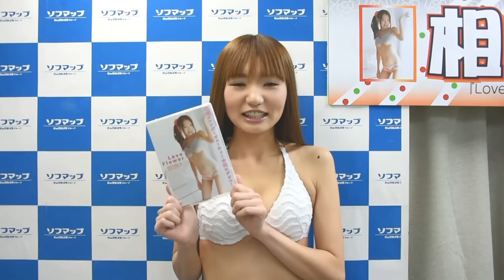相内梨沙さんメッセージ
新人グラビアアイドル相内梨沙さんが、12月27日に自身のデビューDVD「LOVE Flower」を発売。その記念イベントからのメッセージです。